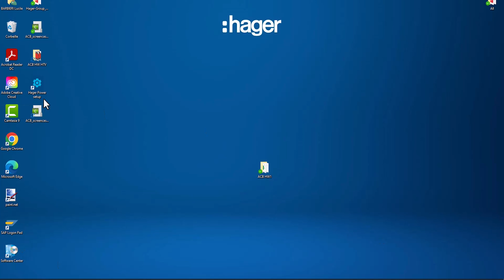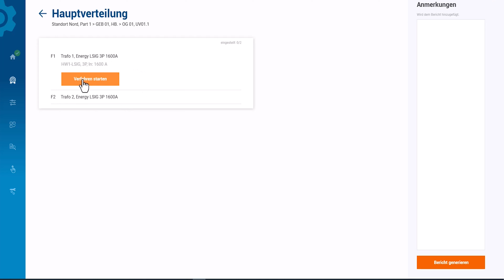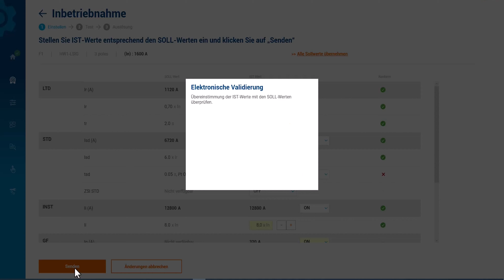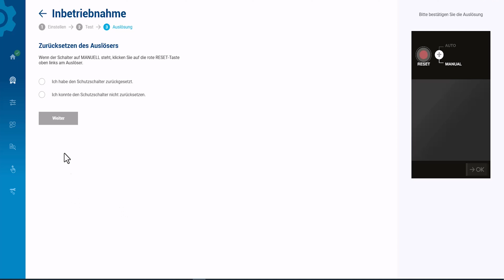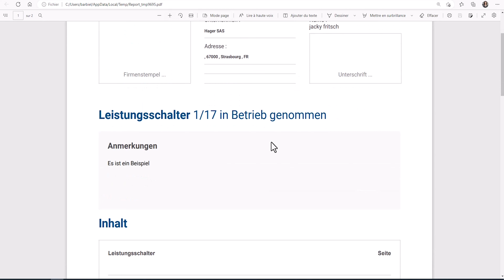HW1 How-to: Offenen Leistungsschalter (ACB) mittels Hager Power setup Software in Betrieb nehmen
Der offene Leistungsschalter HW1 mit den Auslöseeinheiten sentinel und sentinel Energy kombiniert maximale Anlagenverfügbarkeit mit höchster Montagefreundlichkeit. Neben dem Festeinbau bietet die Einschubtechnik Ihnen mehr Flexibilität und Wartungsfreundlichkeit für Ihre Anlage. Aufgrund der Technologie wird der trafonahe Einsatz ermöglicht.
HW1 bis 1.600 A  mit sentinel oder sentinel Energy sind Teil der Produktfamilie hw+ und vervollständigen unser Lösungsangebot für das Schranksystem univers N sowie unimes H.
So nehmen Sie die offene Leistungsschalter Serie hw+ mit der Hager Power setup-Software in Betrieb.